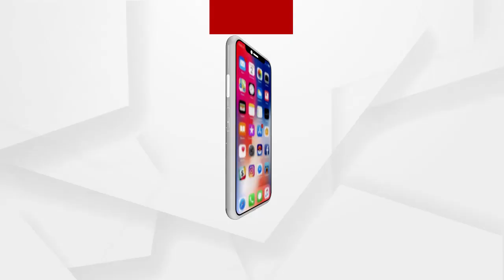ଦ୍ୱିତୀୟ ଲହର କରୋନାରେ କଣ କଣ ଲକ୍ଷଣ ଦେଖାଦେଉଛି?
ଦ୍ୱିତୀୟ ଲହର କରୋନାରେ କଣ କଣ ଲକ୍ଷଣ ଦେଖାଦେଉଛି? ଶୁଣନ୍ତୁ କଣ କହୁଛନ୍ତି ବରିଷ୍ଠ ଡାକ୍ତର ନୀରଜ ମିଶ୍ର...